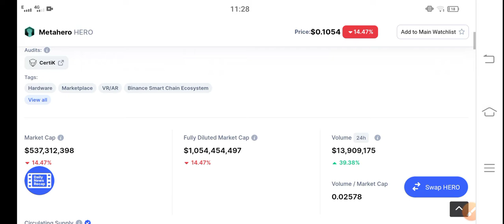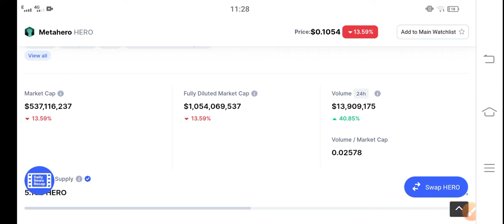MetaHero Understand this signal || MetaHero Price Prediction & News Today! MetaHero Today News